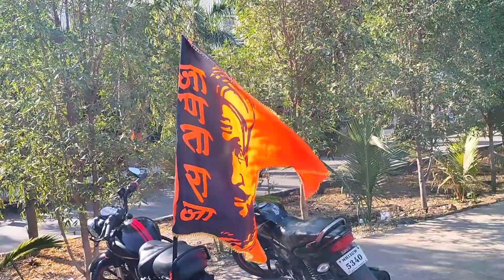Shivjanmustav 2023 l शिवजयंती उत्सव l Trinity College of pharmacy, Pune Shivjayanti Vlog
Shivjanmustav 2023 l शिवजयंती उत्सव l Trinity College of pharmacy, Pune Shivjayanti
Hi, Friends your grand welcome in vlogblogcreater channel.
Fist upon, Happy Shivjayanti to all of you.